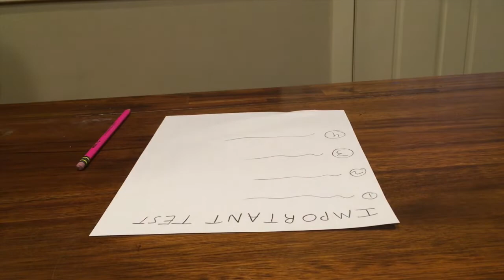Reverso Mode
Or should I say... !inihcreM gnihctaw rof sknahT? New video coming soon!